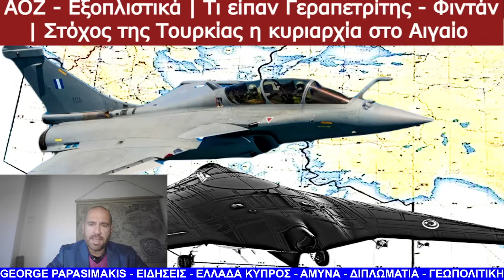ΑΟΖ και Εξοπλιστικά - Τι είπαν Γεραπετρίτης - Φιντάν - Στόχος της Τουρκίας η κυριαρχία στο Αιγαίο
Γεραπετρίτης – Φιντάν δίνουν το στίγμα για την αυριανή συνάντηση: Στην άμυνα η Ελλάδα στην επίθεση η Τουρκία. Δείτε το στο